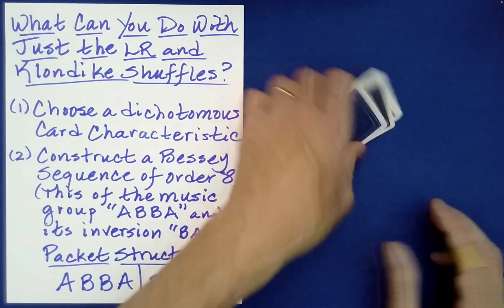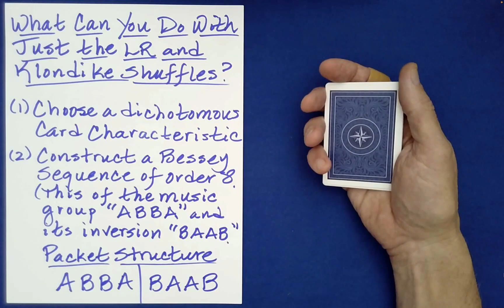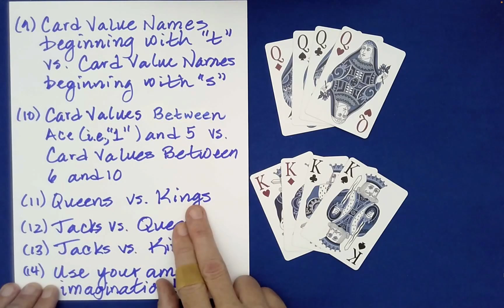Become FAMOUS with this UNBELIEVABLE Self-Working CARD TRICK! (Math Card Magic 💎) [PART 1 of 3]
This is Part 1 of a video response to a subscriber who asked if surprising mathematical card magic can be achieved using just two shuffles: the LR and Klondike shuffles.

Typo in Write-up: "This" should be "Think"

Musical Group Inspires Unbelievable Card Magic! (Absolute Math Magic 💎) [PART 1 of 3]